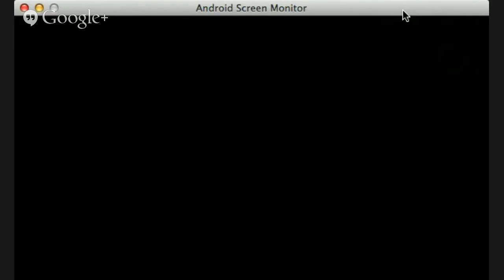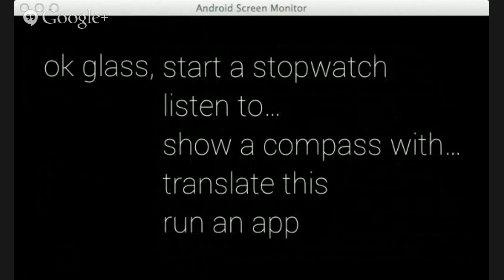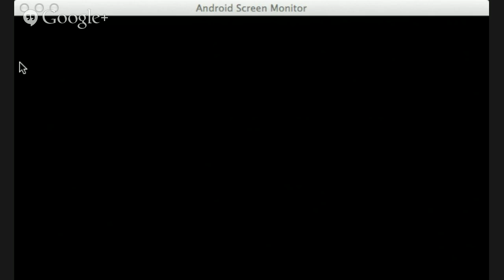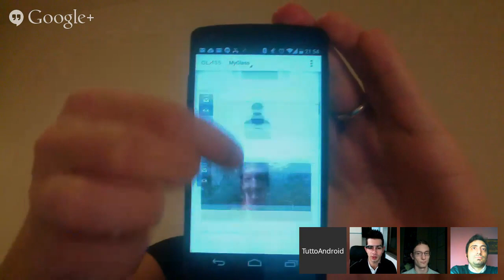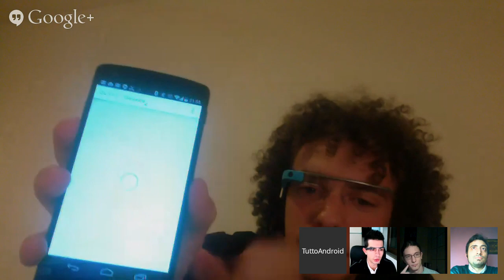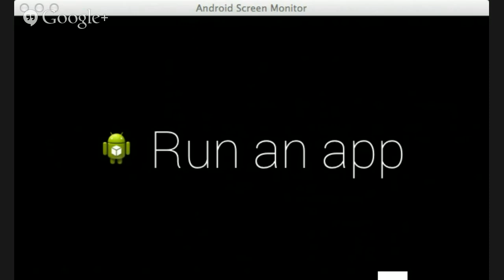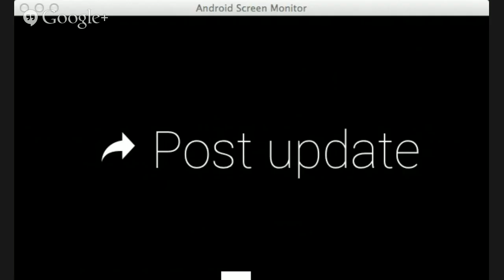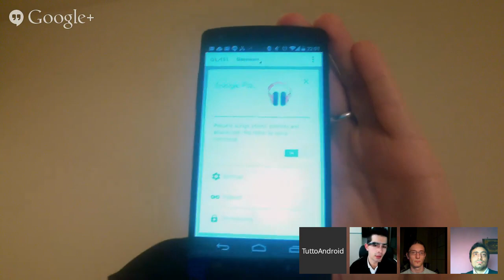Hangout con TuttoAndroid - Google Glass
Continuano i nostri appuntamenti settimanali con gli Hangout di TuttoAndroid. Giovedì 20 Marzo 2014 alle ore 21:15 indosseremo il nostro Google Glass per mostrarvelo e parlare insieme dell'occhiale tecnologico di casa Mountain View.

Sarà un'occasione per approfondire il dispositivo indossabile Android per eccellenza, rispondere alle vostre domande e mostrarvi le ultime applicazioni che Google ha reso disponibili (tra cui alcuni giochi) per questo dispositivo.

Parleremo ovviamente anche degli Epson Moverio, un altro dispositivo indossabile a forma di occhiale e dell'azienda Wiko che nel pomeriggio dello stesso giorno si presenterà al mercato Italiano con un evento dedicato.

Vi aspettiamo!